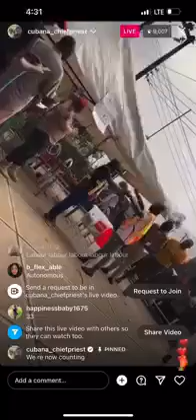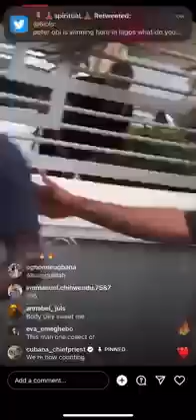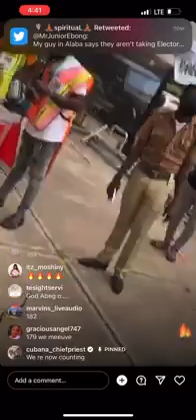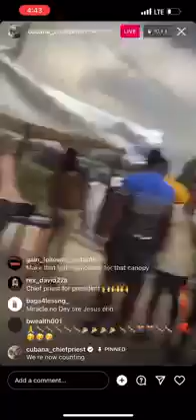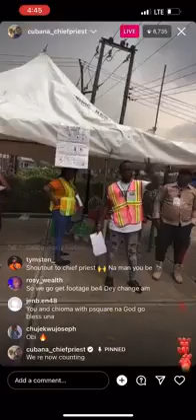BREAKING..HAPPENING NOW PETER OBI WINNING RESULT HOW HE DURST TINUBU & ATIKU IN LAGOS MUST WATCH